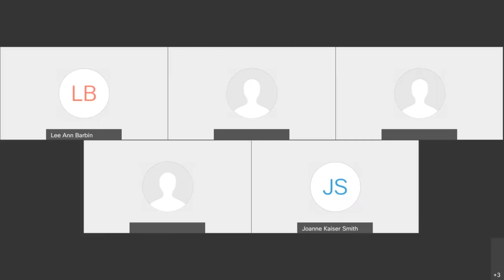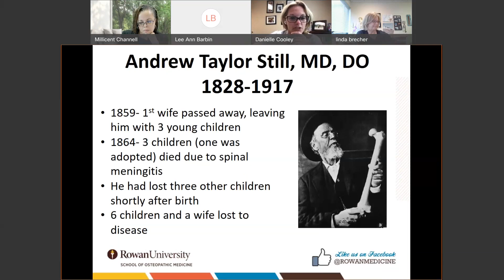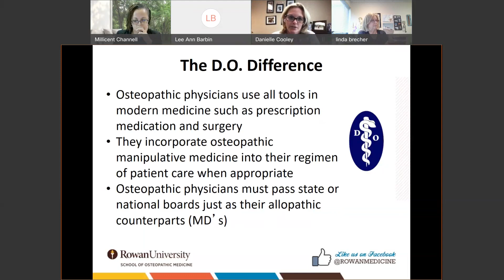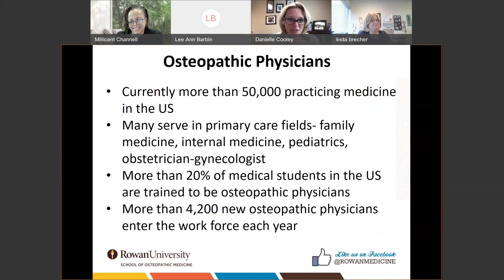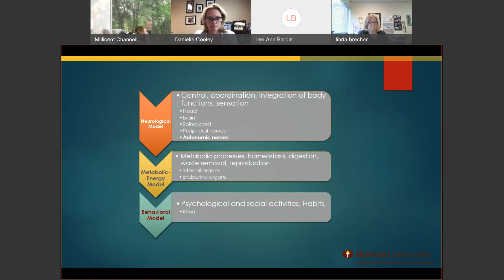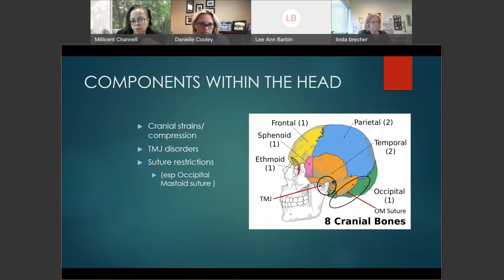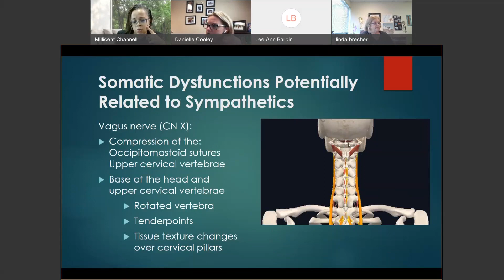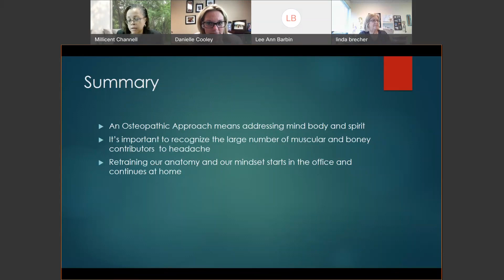Women’s Health Lunch and Learn Program | September 8, 2021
Osteopathic Considerations and Manipulative Treatment for Headache